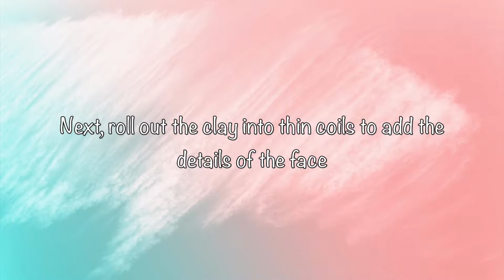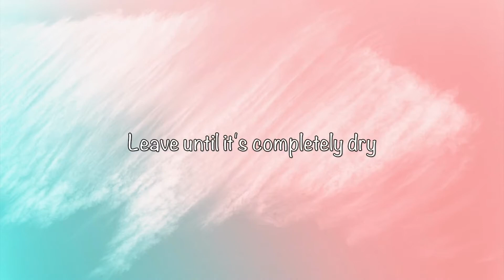Clay Jewellery Dish DIY | Air Dry Clay DIY | Face Shape Jewellery Dish